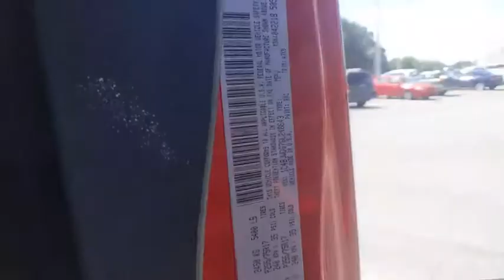2016 Jeep Wrangler Unlimited Winter Haven Honda FL IC3821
2016 Jeep Wrangler Unlimited Sport

100,000 MILE WARRANTY AVAILABLE!! SPORT PKG!! SOFT TOP!! PERFECT ONE OWNER CARFAX!! 4WD!! ALL SAFETY INSPECTIONS PASSED!! JUST SERVICED!! CARFAX DEALER OF THE YEAR!! CARGURU'S DEALER OF THE YEAR!! NO PAYMENTS FOR UP TO 90 DAYS!! PRICED TO SELL TODAY!! WE WILL EARN YOUR BUSINESS!!CALL OR EMAIL TODAY TO CONFIRM AVAILABILITY!!** Contactless Purchase**, ** Free Home Drop-off **, ** Private Dealership Appointments **, ** Virtual Appointments ** , ** Custom Online Financing **.